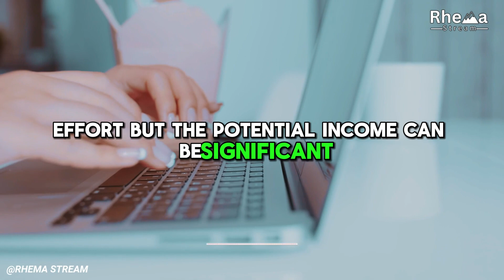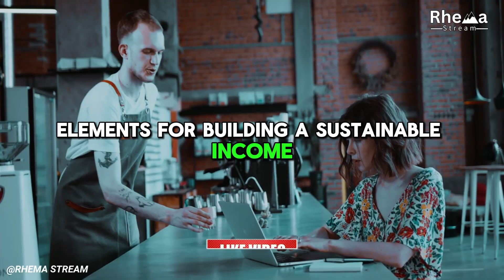3 Sure Methods To Earn $10,000 Every Month In 2024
3 Sure Methods To Earn $10,000 Every Month In 2024